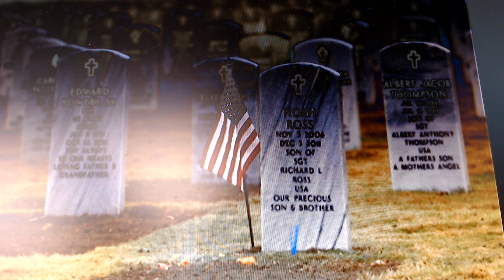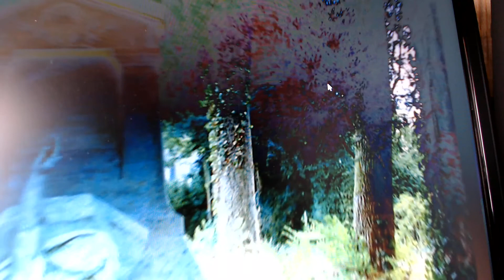sprit box #2 off line